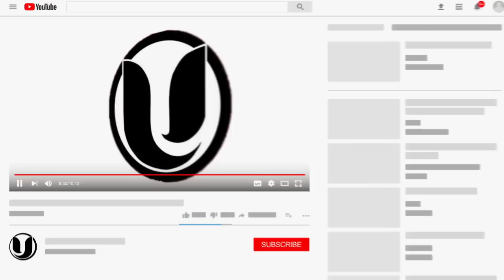BIBI TOPDOLAR LE DA G0LPE A ALOF0KE QUE SACO A DJ TOPO DEL PROGRAMA Y ALOFKE LE USAN TIGERAJE